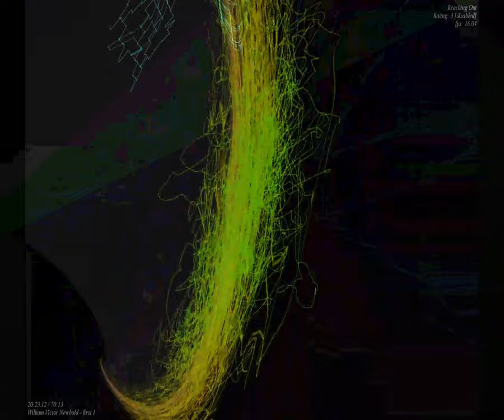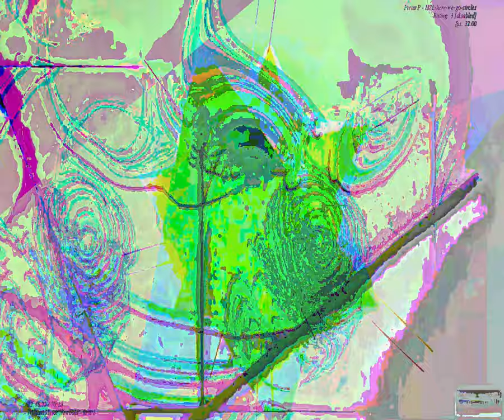[EPILEPSY WARNING] Movie 23 09 15 19h35m00s